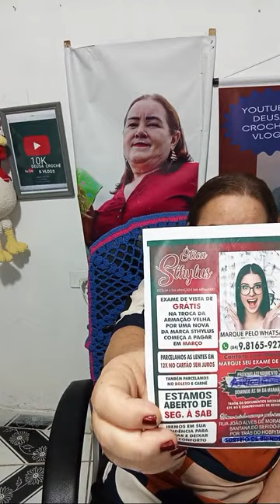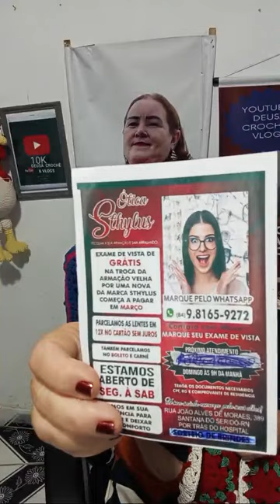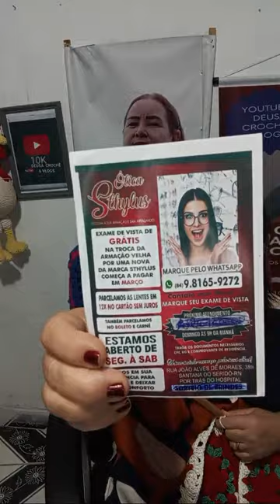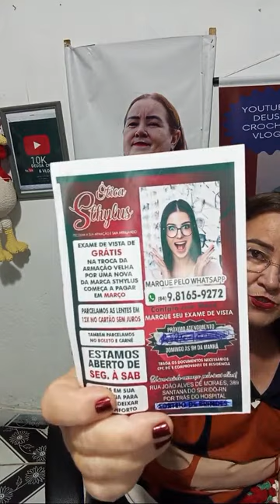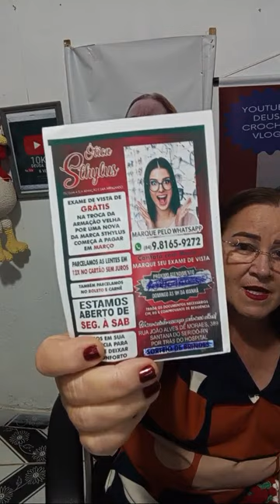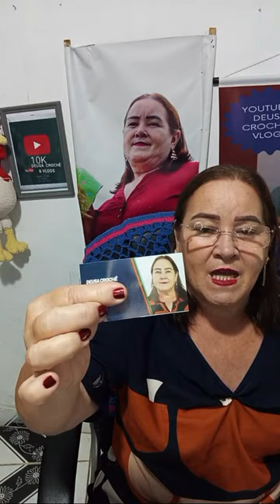Deusa crochê & vlogs e variedades está ao vivo! bom dia amigos 🙏